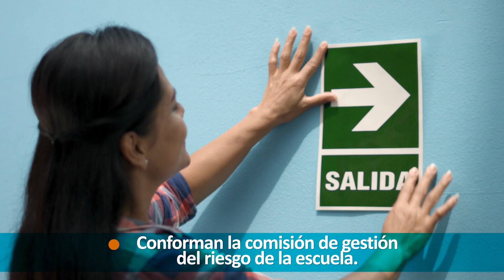III Simulacro Nacional Escolar 2018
Este 12 de octubre participa en el III Simulacro Nacional Escolar a las 10:00, 15:00 y 20:00 horas. Recuerda que debes actualizar el plan de contingencia de tu escuela y ensayar junto a tus estudiantes para saber qué hacer ante un evento adverso.